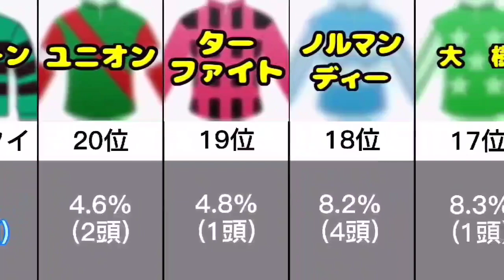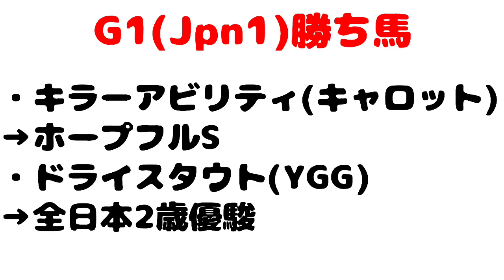【一口馬主】クラブ別現2歳馬(2019年産)の勝ち上がり率&勝ち上がり頭数ランキング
各一口馬主クラブの現2歳馬(2019年産)の勝ち上がり率と勝ち上がり頭数をまとめた動画です。
※データは一口馬主DB参考
※2021年12月30日時点での成績でカウント
※中央のみ

○一口馬主クラブ別現2歳馬(2019年産)の勝ち上がり率ランキング
1位:TCライオン
勝ち上がり頭数:8頭
勝ち上がり率:32%
代表馬:アルナシーム
2位:サンデーTC
勝ち上がり頭数:23頭
勝ち上がり率:25.8%
代表馬:ジオグリフ(札幌2歳S1着)
3位:広尾TC
勝ち上がり頭数:4頭
勝ち上がり率:25%
代表馬:キングエルメス(京王杯2歳S1着)
4位:東京TC
勝ち上がり頭数:10頭
勝ち上がり率:23.8%
代表馬:ルージュラテール(白菊賞1着)
5位:キャロットC
勝ち上がり頭数:21頭
勝ち上がり率:23.6%
代表馬:キラーアビリティ(ホープフルS1着)
6位:シルクHC
勝ち上がり頭数:19頭
勝ち上がり率:22.9%
代表馬:イクイノックス(東スポ2歳S1着)
7位:ウインRC
勝ち上がり頭数:6頭
勝ち上がり率:20.7%
代表馬:ウインマーベル(福島2歳S1着)
8位タイ:DMMバヌーシー
勝ち上がり頭数:2頭
勝ち上がり率:18.2%
代表馬:アバンチュリエ
8位タイ:ローレルC
代表馬:オリ
10位:YGGOC
勝ち上がり率:16.7%
代表馬:ドライスタウト(全日本2歳優駿1着)
11位:G1TC
勝ち上がり率:14.3%
代表馬:セリフォス(デイリー杯2歳S1着)
12位:社台TC
勝ち上がり頭数:12頭
勝ち上がり率:13.8%
代表馬:ポメランチェ
13位:ロードHC
勝ち上がり率:12.1%
代表馬:ロードカテドラル
14位:京都TC
勝ち上がり率:11.1%
代表馬:フルム
15位:ラフィアンTC
勝ち上がり率:9.3%
代表馬:オンリーオピニオン
16位:友駿HC
勝ち上がり頭数:1頭
勝ち上がり率:9.1%
代表馬:ヴェローナシチー
17位:大樹RC
勝ち上がり率:8.3%
代表馬:タイキマクスウェル
18位:ノルマンディー
勝ち上がり率:8.2%
代表馬:ホワイトターフ
19位:ターファイトC
勝ち上がり率:4.8%
代表馬:ルピナスリード
20位:ユニオン
勝ち上がり率:4.6%
代表馬:ダンスウィズジョイ
21位タイ:グリーンF
勝ち上がり頭数:0頭
勝ち上がり率:0%
代表馬:シェンフォン
21位タイ:ワラウカド
代表馬:マテウス